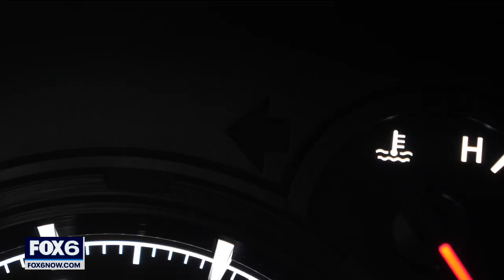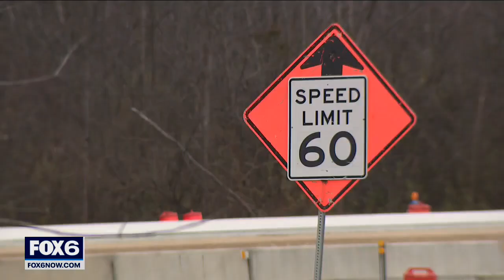Wisconsin DOT Crash Responder Safety Week, 'goal is to go back home' | FOX6 News Milwaukee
Wisconsin's Department of Transportation is taking steps to educate and save lives during Crash Responder Safety Week Nov. 14-18.